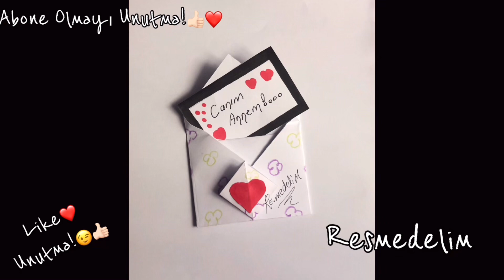anneler günü hediyesi yapımı, anneler günü hediyesi, anneler günü için hediye,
anneler günü hediyesi yapımı, anneler günü hediyesi, anneler günü için hediye, anneler günü için hediyeler, anneler günü için hediye yapımı,

anneler günü için kart yapımı,
anneler günü için kart,
anneler günü için kartlar,
anneler günü için tebrik kartı,
anneler günü sürpriz kart yapımı,
anneler günü hediye kartı yapımı,
making cards for mother's day,
card for mother's day,
cards for mother's day,
greeting card for mother's day,
mother's day surprise card making,
mother's day gift card making,
draw with me,
drawing
boyama,
cizimi drawing,
mini drawing,
drawing tutorial,
new drawing colour,
easy drawing for me,
draw with me,
easy card drrawing,
cute drawings eas mother's day,
memory drawing easy,
mother's day new drawing,
cute mother drawing,
drawing with mom,
mother's day carddrawing easy,
mother's day painting easy,
mother's day small drawing,
mother's day beautiful drawing,